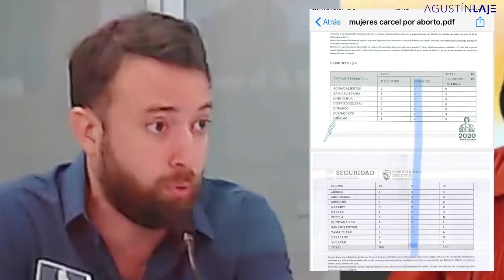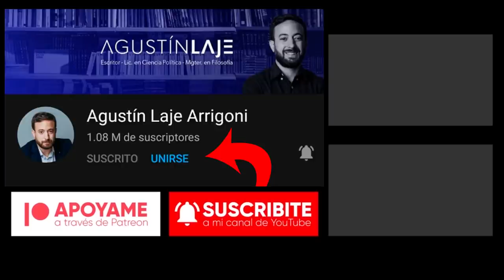📻 Lupe Batallán y Agustín Laje son invitados a la *RADIO* mexicana para hablar sobre AB0RT*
Les comparto nuestra intervención en la radio mexicana en donde nos invitaron hablar sobre abort*, espero les guste.

¿Quisieras donar bitcoin? L

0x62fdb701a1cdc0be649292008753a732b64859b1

Gracias especialmente a:
Andrés Descalzo
Maximiliano Lorenzo
Sergio Contreras Sustaita
Rodrigo Boronat
André Suastes Rodríguez
Magdalena Quintero
Orlando Feregrino
Matías Contreras
Luis Barrientos Román
Eugenia Araúz
Yoloxochitl Topete
Jesús Cabrera
Cristian Herrera
Pablo Córdova
Carolina Avila
Diego Gaona
Edimar Gonzaga Meza
Fabricio Calvo
Gibran Machuca
Eduardo Sánchez
Himayrob Rojas
Rafael Elizondo
Edgar Hornus
Esteban Azofeifa
Jose Antonio Paredes Olivares
Ana Rosario
Noelia Romero
Edison Cubas
Gilfer Vasquez
Santiago Castro
John Delgado
Máximo Flores
César Santamaria
Daniel D'Unian Lara
Rossmery Saenz
Pablo Iocco
Matiwook
Rosa Valdez
David.N.Metal
Daniel Reategui
Jorge Pena
Marco Cadena
Rocío C.